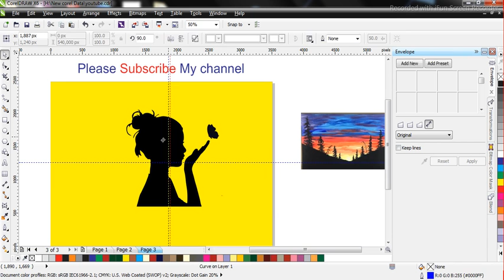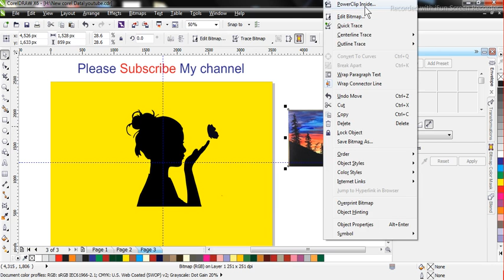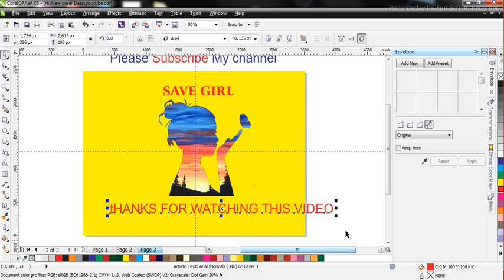Tips & Trick in Corel DRAW X6 ||For beginner & Expert || Satish Soni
Dear Viewers
Good Afternoon
Today New Creativity for designing